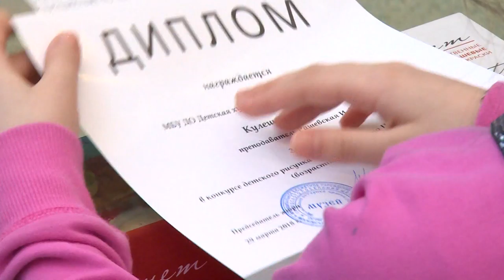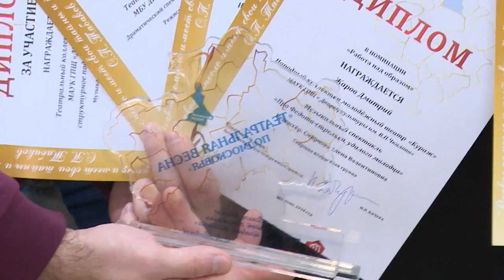Культурный Контекст 13.04.2018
В новом выпуске расскажем о конкурсе рисунка достопримечательностей района, о событиях культурных, в том числе и о концерте Константина Никольского, как выяснилось, частого гостя в наших краях.